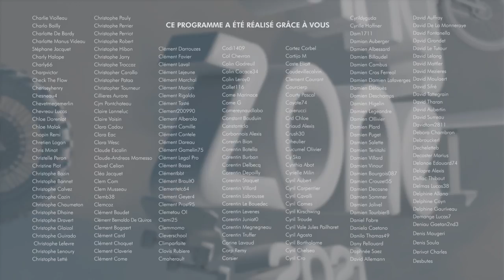LEO URBAN ESCALADE LA TOUR EIFFEL À MAINS NUES !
Leo Urban a escaladé la Tour Eiffel, à mains nues et sans autorisation. Pour réaliser cette ascension très risquée, il était accompagné de son ami, le grimpeur Polonais Marcin Banot, alias BNT. Entre cache-cache avec la police et vue imprenable sur tout Paris à l'aube, découvrez cette incroyable aventure.

Chaque semaine, Riding Zone, le magazine des sports extrêmes et de la culture glisse, vous donne rendez-vous sur YouTube pour découvrir des contenus exclusifs !

Il faut préciser votre nom, prénom, âge et décrire votre vidéo (lieux, explications etc..), n'oubliez pas d'y ajouter votre nom et votre @ instagram pour que l'on puisse vous créditer.
Vos vidéos seront susceptibles d'être utilisées dans un zapping et/ou dans l'émission Riding Zone Junior, qui est diffusée chaque vendredi sur Okoo ! 😎